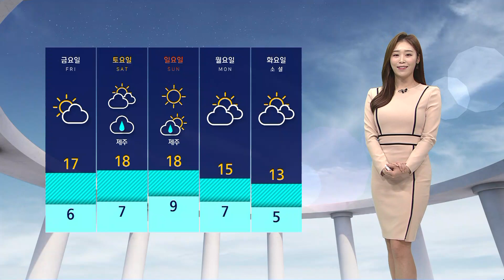[날씨] 수능일, 일교차 크게 벌어져…낮 최고 16도 / SBS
대학수학능력시험이 치러지는 오늘(17일) 수능 한파는 없겠지만 일교차 크게 벌어져서 수험생 여러분들은 고사장 내에서도 입고 벗기 편한 옷을 겹쳐 입고 나오시는 게 좋겠습니다.
오늘 아침 어제와 비슷한 쌀쌀함으로 출발하고요, 3교시가 치러지고 있는 낮 시간대에는 대부분 지역의 낮 기온 15도 안팎을 웃돌겠습니다.
현재 위성 영상 보시면 전국 하늘에 옅은 구름이 껴 있습니다.